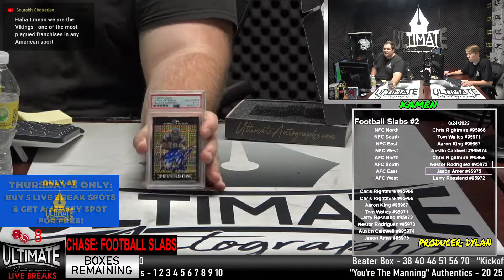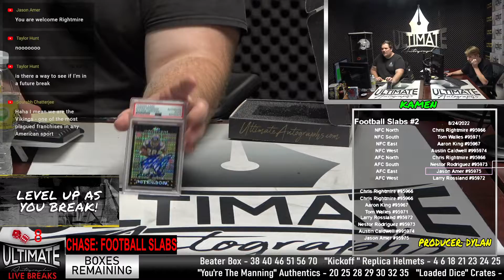08/26/2022 Happy Hour Breaks - Adrian Peterson Slab